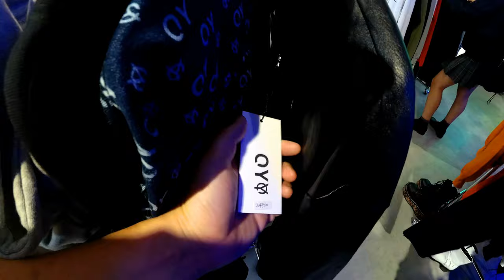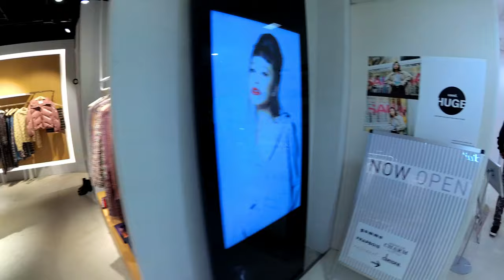Laforet HARAJUKU - TOKYO Department Store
We visit the department store Laforet HARAJUKU in Tokyo, Japan for some shopping.